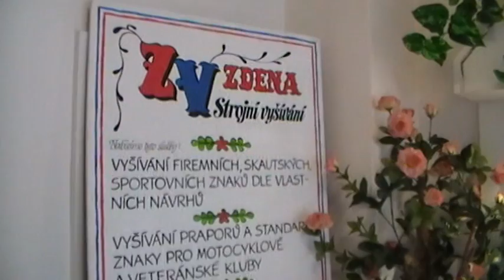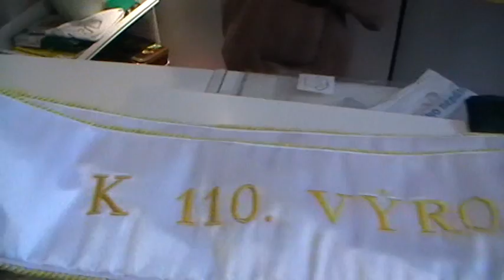Návštěva u Zdeny Vítové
Návštěva u Zdeny Vítové, dlouholetého partnera soutěže Eurobabička. Vytváří  pro soutěž EB  vyšívané šerpy, kterými jsou dekorovány již šest let nejlepší Eurobabičky.